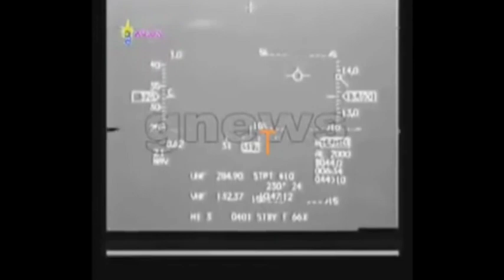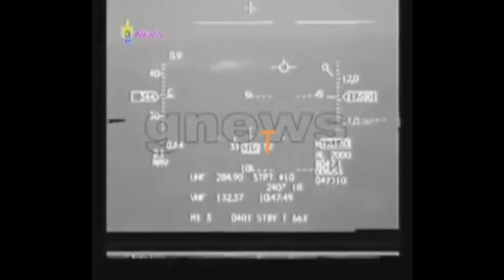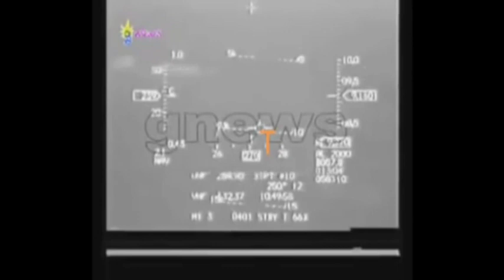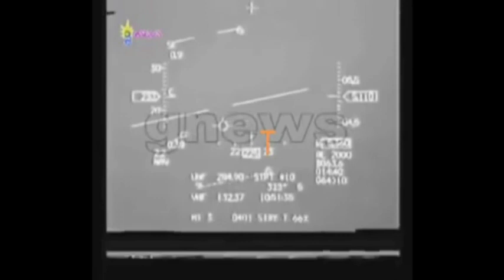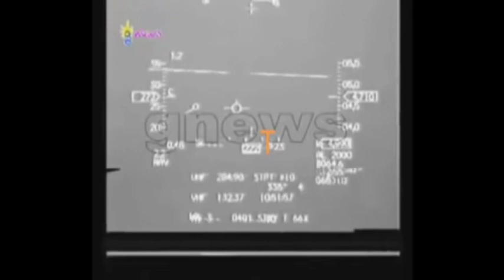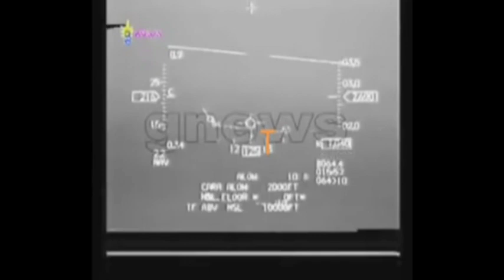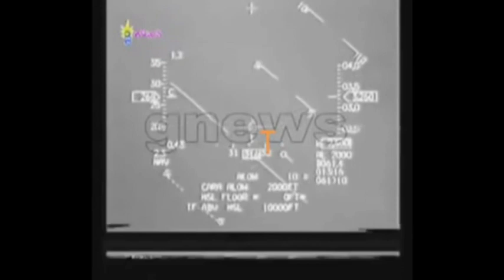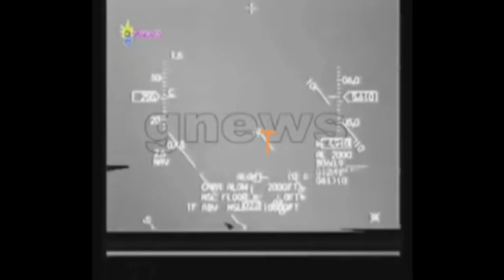Helios Airways Flight 522 F-16 Footage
𝗛𝗲𝗹𝗶𝗼𝘀 𝗔𝗶𝗿𝘄𝗮𝘆𝘀 𝗙𝗹𝗶𝗴𝗵𝘁 𝟱𝟮𝟮 was a scheduled international passenger flight from Larnaca to Prague with a stopover in Athens. The flight was being operated by a Boeing 737-300 (Reg. 5B-DBY) on 𝗔𝘂𝗴𝘂𝘀𝘁 𝟭𝟰, 𝟮𝟬𝟬𝟱.

The plane departed Larnaca at 09:07. As the plane passed through 10,000 feet the cabin altitude alert horn sounded. Then, at 14,000 feet, the oxygen masks automatically deployed and a master caution light illuminated in the cockpit. The crew then contacted Helios´ maintenance base. The engineer told that they needed to pull the circuit breaker to turn off the alarm. The radio contact ended as the plane climbed through 28,900 feet. As the plane was still climbing, and the pilots were not wearing oxygen masks, the lack of oxygen seriously impaired them. Also, because the plane's autopilot was programmed for FL340 the 737 continued to climb until leveling out some 19 minutes after takeoff.

At 09:37 the 737 entered the Athens FIR but no contact was established with the flight. At 10:38 the plane entered the KEA VOR holding pattern. Around 11:00 two Greek F-16 fighters were scrambled to intercept the 737. At 11:49, the F-16's reported a person not wearing an oxygen mask entering the cockpit and occupying the captain's seat. At 11:50, the left engine flamed out due to fuel exhaustion. At 11:54, two Mayday calls were recorded on the CVR. At 12:00, the right engine also flamed out. The plane continued descending rapidly and impacted terrain.

𝗗𝗶𝗿𝗲𝗰𝘁 𝗖𝗮𝘂𝘀𝗲𝘀:
1. Non-recognition that the cabin pressurization mode selector was in the MAN (manual) position during the performance of the:
a) Preflight procedure;
b) Before Start checklist; and
c) After Takeoff checklist.
2. Non-identification of the warnings and the reasons for the activation of the warnings (cabin altitude warning horn, passenger oxygen masks deployment
indication, Master Caution), and continuation of the climb.
3. Incapacitation of the flight crew due to hypoxia, resulting in continuation of the flight via the flight management computer and the autopilot, depletion of
the fuel and engine flameout, and impact of the aircraft with the ground.
𝗟𝗮𝘁𝗲𝗻𝘁 𝗖𝗮𝘂𝘀𝗲𝘀:
1. The Operator’s deficiencies in organization, quality management and safety culture, documented diachronically as findings in numerous audits.
2. The Regulatory Authority’s diachronic inadequate execution of its oversight responsibilities to ensure the safety of operations of the airlines under its
supervision and its inadequate responses to findings of deficiencies documented in numerous audits.
3. Inadequate application of Crew Resource Management (CRM) principles by the flight crew.
4. Ineffectiveness and inadequacy of measures taken by the manufacturer in response to previous pressurization incidents in the particular type of aircraft,
both with regard to modifications to aircraft systems as well as to guidance to the crews.
𝗖𝗼𝗻𝘁𝗿𝗶𝗯𝘂𝘁𝗶𝗻𝗴 𝗙𝗮𝗰𝘁𝗼𝗿𝘀:
1. Omission of returning the pressurization mode selector to AUTO after un-scheduled maintenance on the aircraft.
2. Lack of specific procedures (on an international basis) for cabin crew procedures to address the situation of loss of pressurization, passenger oxygen
masks deployment, and continuation of the aircraft ascent (climb).
3. Ineffectiveness of international aviation authorities to enforce implementation of corrective action plans after relevant audits.